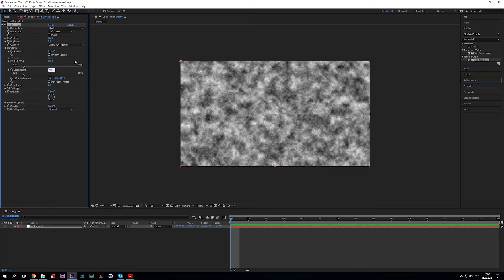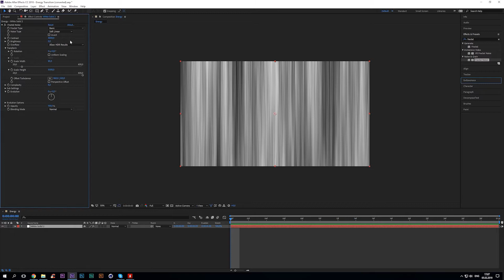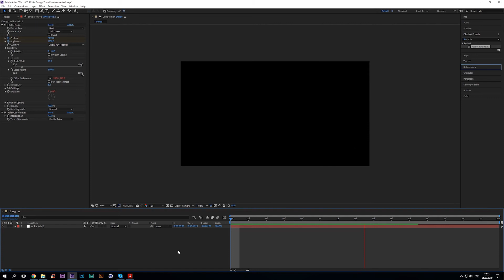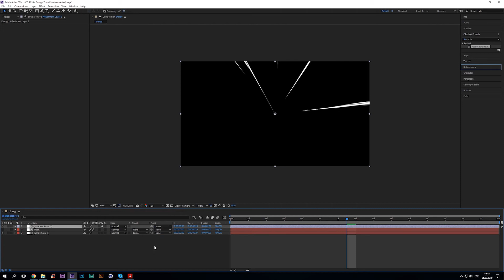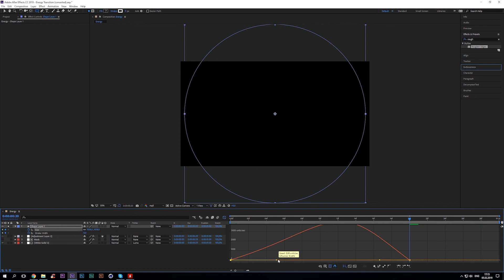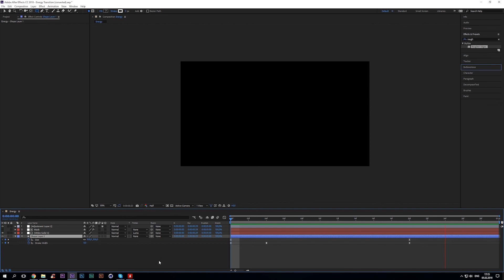Energy rays tutorial. Anime explosion [After Effects]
We are going to show you a new technique of energy ray transitions. The video is in Russian, but with English Youtube subtitles. You can activate them in the lower right corner of the player window.

Explanation of the expressions in the video:
[value[0],value[1]-time*3000] is an array that helps to move the Fractal Noise up using the Offset Turbulence parameter. It looks difficult, but it's not. Let's make it simple:
We have an array [value[0],value[1]]. "value" is a current value. [0] is an X-axis, [1] is Y-axis, [2] is Z-axis. In this case the Offset Turbulence parameter has only X and Y axis (x=960, y=540). Our goal is to move the Fractal Noise up. In order to do that, we need to add the expression Time to value[1]. It allows to change the parameter during the time. There is an equal for the Time expression: 1 second = 1 unit. So we mulitply the Time by 3000 to increase the speed.